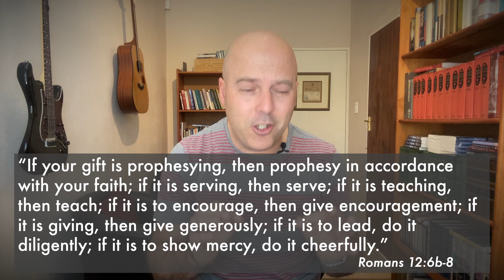Spirit Equip Module - Part 34 - NOW EACH ONE PUT INTO PRACTICE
These gifts are not meant to operate in isolation. Rather as each one puts the gifts into practice, we will see these gifts work harmoniously together for God's great purposes!